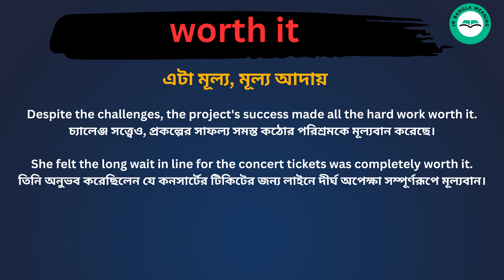Worth It Meaning in Bengali /Worth It শব্দের বাংলা ভাষায় অর্থ অথবা মানে কি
Worth It  Meaning In Bengali
Worth It  শব্দের বাংলা ভাষায় অর্থ অথবা মানে কি
Worth It  Bangla Meaning